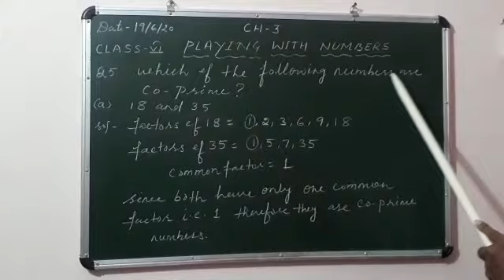Class - VI - Maths - Chp. 3 - V8